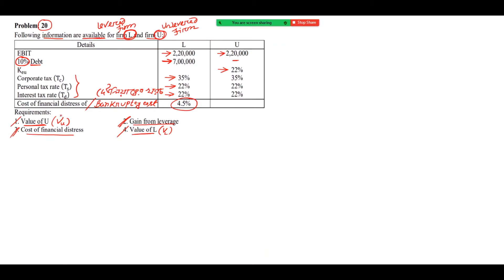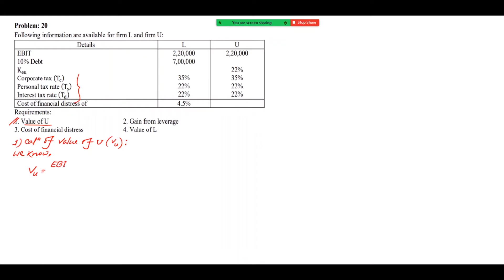MM Approach | Class 6 | Theory of Capital Structure | Bangla Tutorial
This video is for MM Approach Class 6 Theory of Capital Structure Bangla Tutorial zoom live.

You can watch this video if you have the following subjects:
1. Financial Management
2. Investment Management
3. Investment Analysis and Portfolio Management
4. Accounting Theory
5. Principles of Finance

Rasel Bhuiyan
Teacher | Founder & CEO
BBA WORLD 365

Net Income Approach
This approach was suggested by Durand and he was in favor of financial leverage decision. According to him, a change in financial leverage would lead to a change in the cost of capital. In short, if the ratio of debt in the capital structure increases, the weighted average cost of capital decreases and hence the value of the firm increases.

Net Operating Income Approach
This approach is also provided by Durand. It is opposite of the Net Income Approach if there are no taxes. This approach says that the weighted average cost of capital remains constant. It believes in the fact that the market analyses a firm as a whole and discounts at a particular rate which has no relation to debt-equity ratio. If tax information is given, it recommends that with an increase in debt financing WACC reduces and value of the firm will start increasing.

Traditional Approach
This approach does not define hard and fast facts. It says that the cost of capital is a function of the capital structure. The special thing about this approach is that it believes an optimal capital structure. Optimal capital structure implies that at a particular ratio of debt and equity, the cost of capital is minimum and value of the firm is maximum.

Modigliani and Miller Approach (MM Approach)
It is a capital structure theory named after Franco Modigliani and Merton Miller. MM theory proposed two propositions.
• Proposition I: It says that the capital structure is irrelevant to the value of a firm. The value of two identical firms would remain the same and value would not affect by the choice of finance adopted to finance the assets. The value of a firm is dependent on the expected future earnings. It is when there are no taxes.
• Proposition II: It says that the financial leverage boosts the value of a firm and reduces WACC. It is when tax information is available.